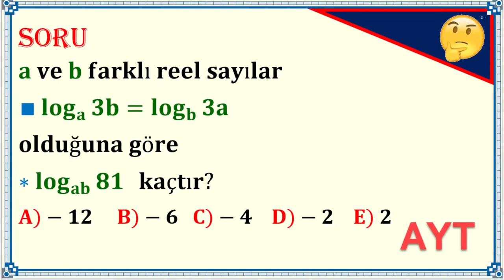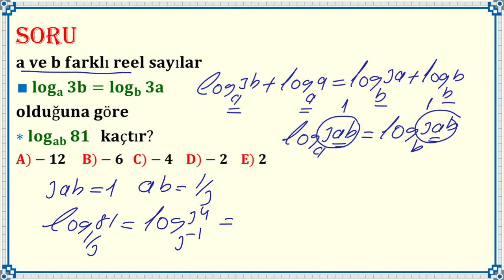Logaritma Denklem Çözme Harka Soru ⭐️⭐️⭐️